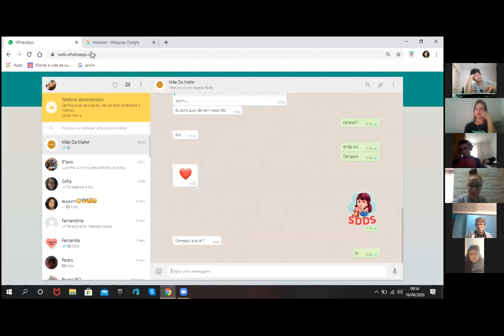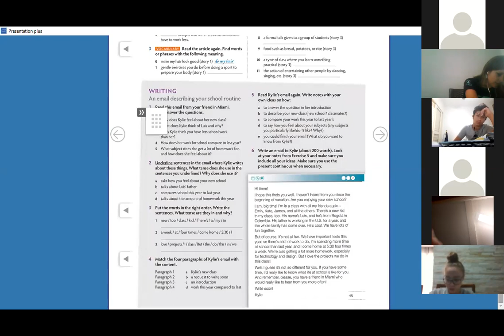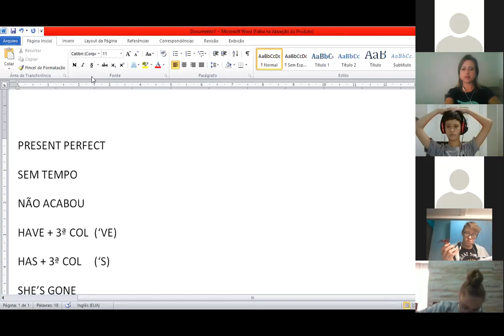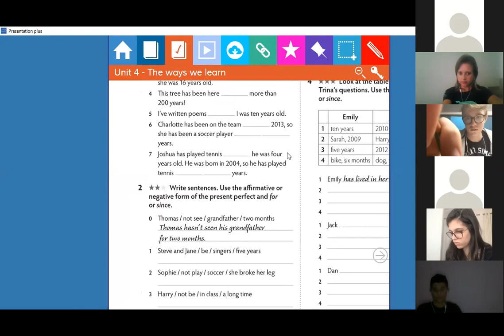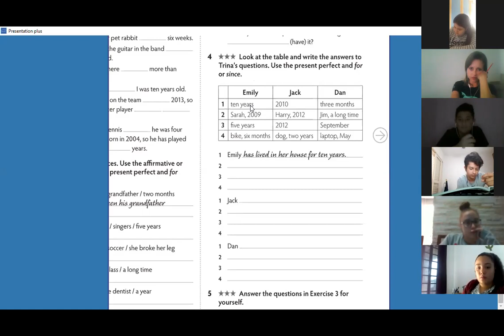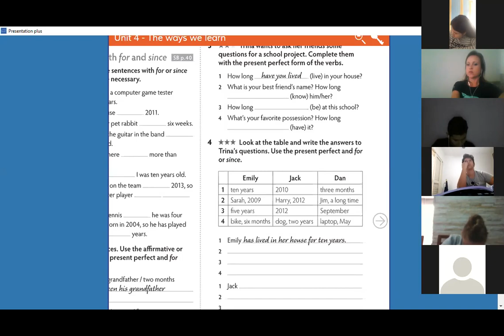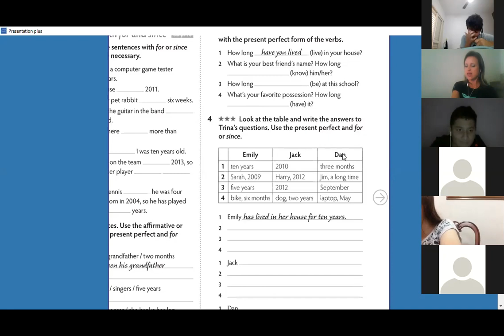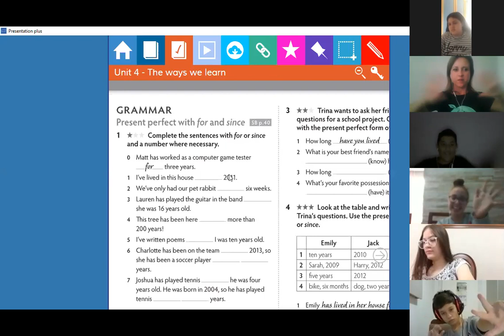8ano | Inglês | 2ª aula - present perfect